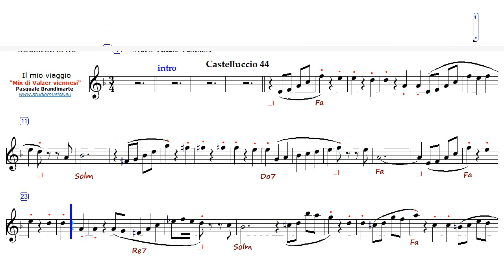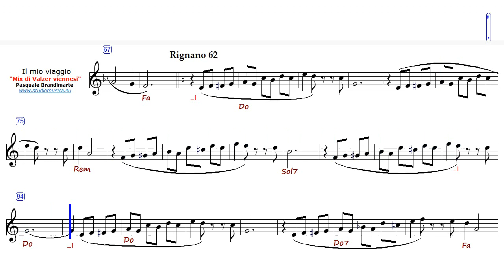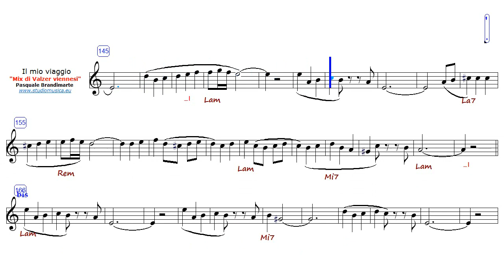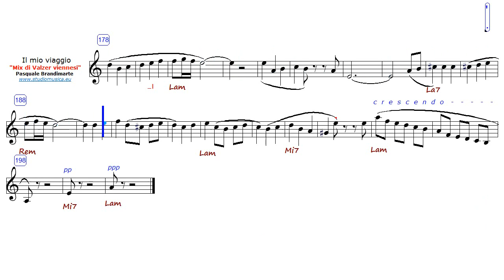Il mio viaggio - Mix 3 valzer viennesi - ascolto completo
Castelluccio 44 - Rignano 62 - Calcata 90
IL MIO VIAGGIO un Mix di tre valzer viennesi.
Potete richiedere lo spartito, la baking-track, gli mp3